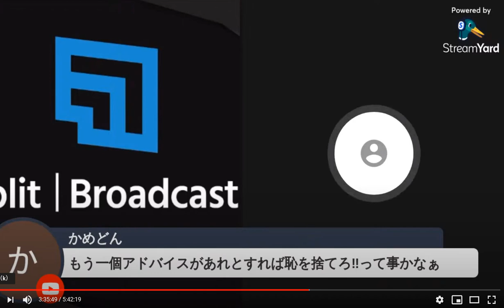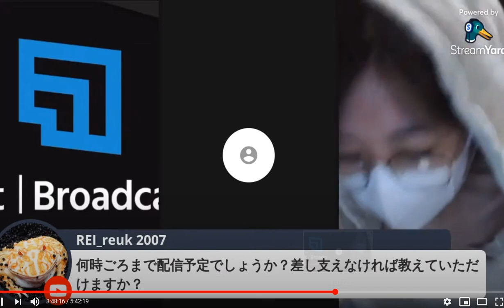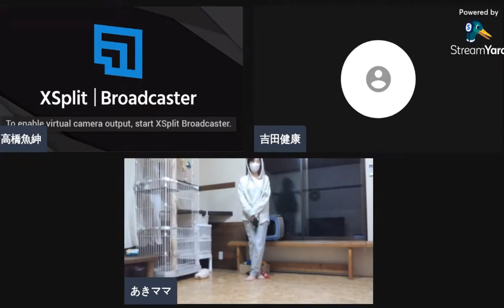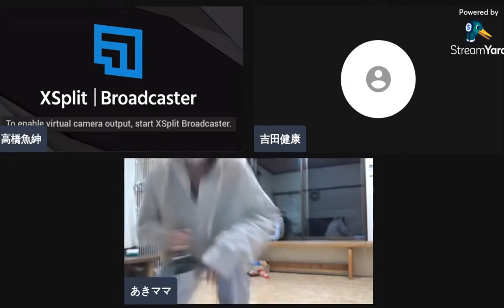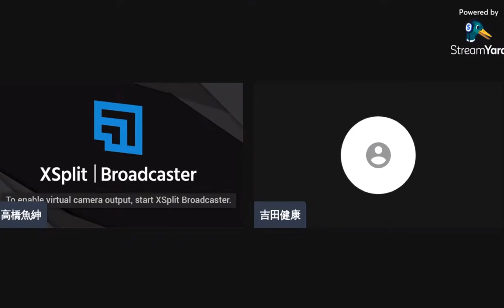あきママはアキラ100%ができるのだろうか？【日本一の美女】